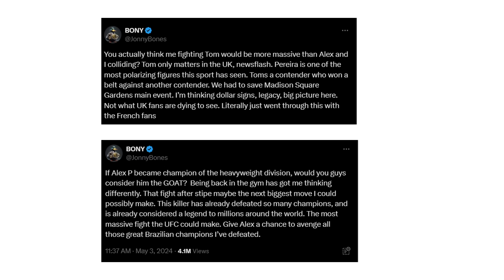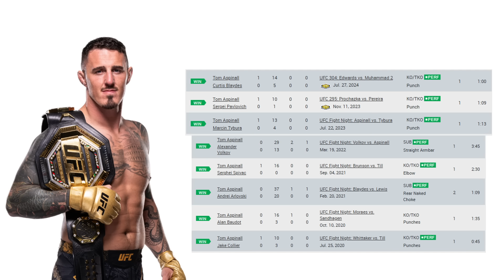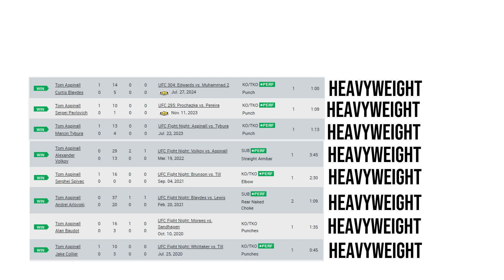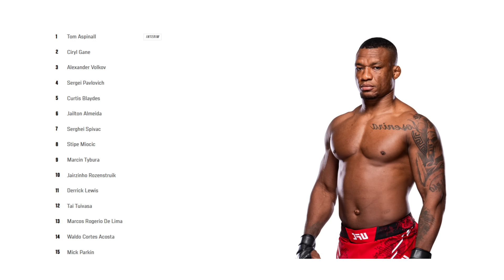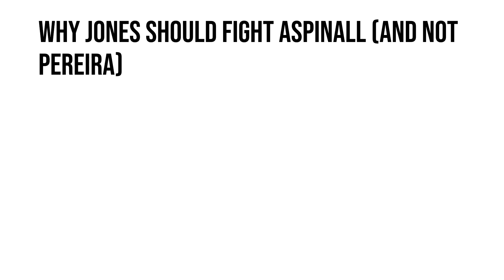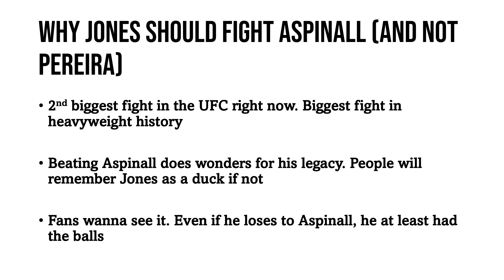Jon Jones vs Alex Pereira Is An Absolute JOKE! Aspinall Is The Only Option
I own no images in this video

Jon Jones recently beat Stipe Miocic, and a fight that for some reason keeps getting mentioned, even by the likes of Joe Rogan is Jon Jones vs Alex Pereira. In this video I discuss why this is a horrible matchup for the UFC, and why you shouldn't push for this matchup as a fan.